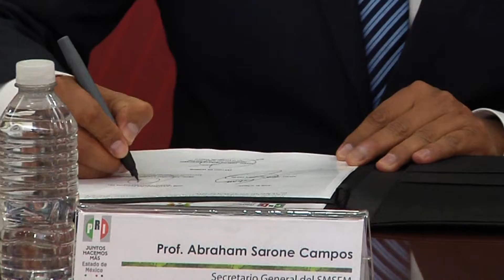Firman ICADEP y estructura política del magisterio convenio de capacitación y colaboración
El PRI Edoméx, a través del Instituto de Capacitación y Desarrollo Político (ICADEP), filial Estado de México, AC, firmó un convenio de colaboración y capacitación  con la estructura política del Sindicato de Maestros al Servicio del Estado de México (SMSEM).